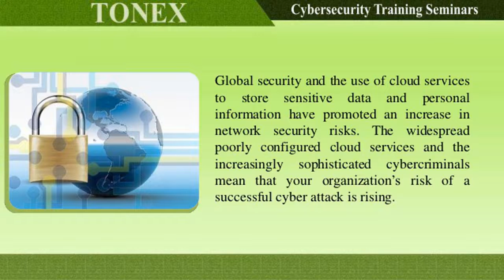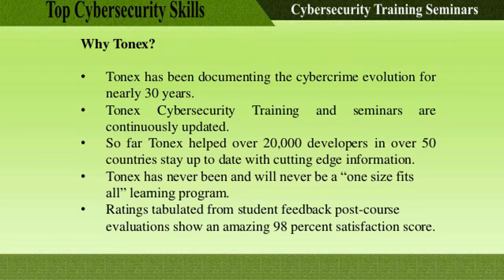Top Cybersecurity Skills-You Should Learn in 2021